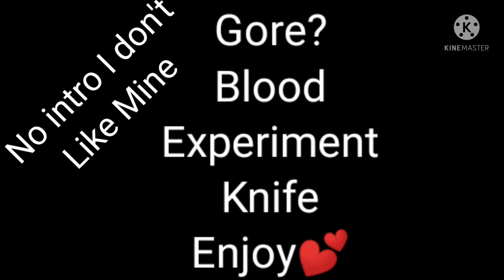You want a taste of my brain?||meme||Enjoy!||do I make a different one from a Fandom?